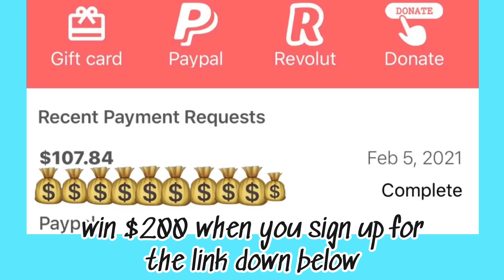NOAH BECK’S EXPLORE PAGE IS ALL SHIRTLESS MEN 😭